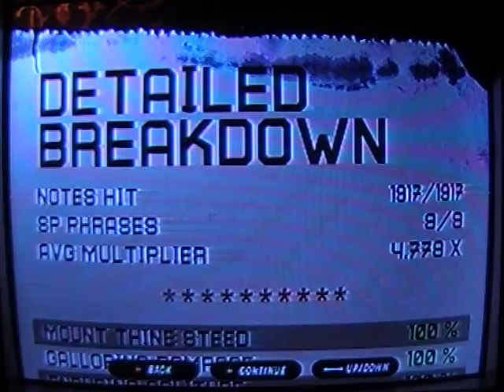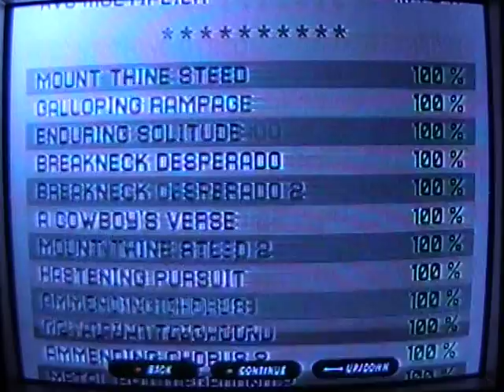Guitar Hero 3 - Knights of Cydonia - Expert 100% FC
Knights of Cydonia - by Muse

This was the first time I ever FC'd this song, those damn strumming sections are killer to the arm..